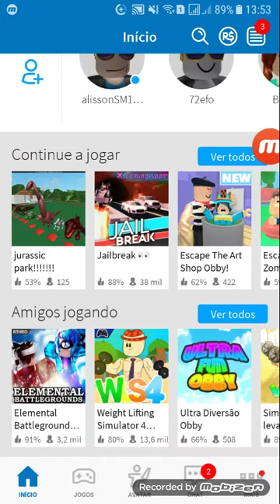O artista mau!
Mateus